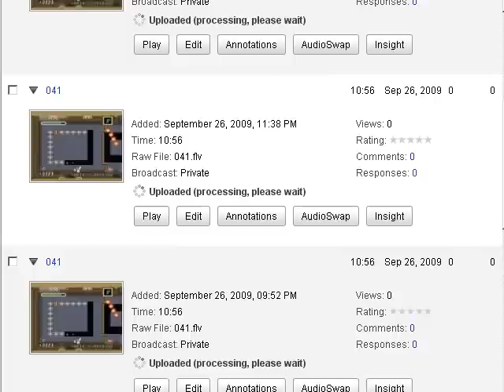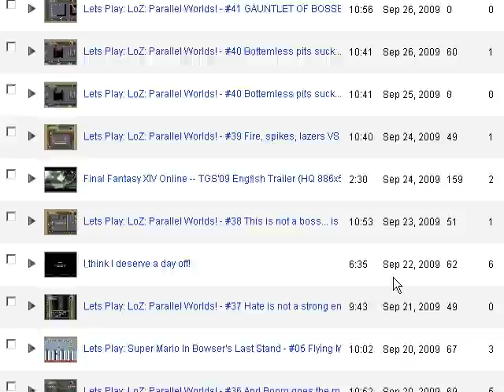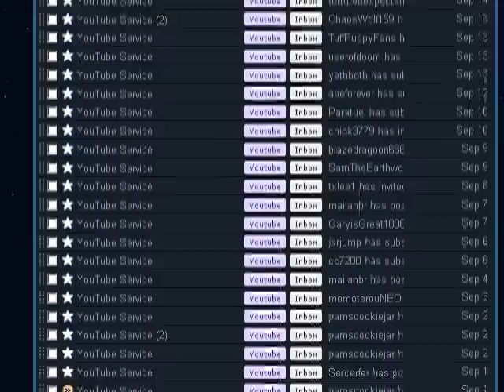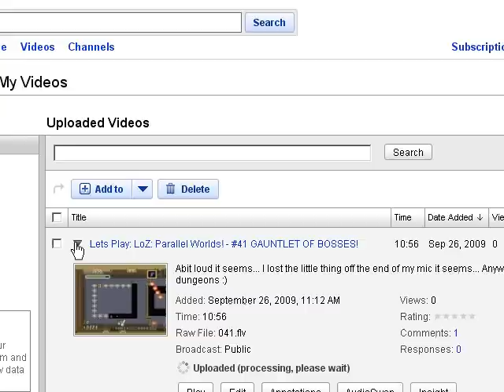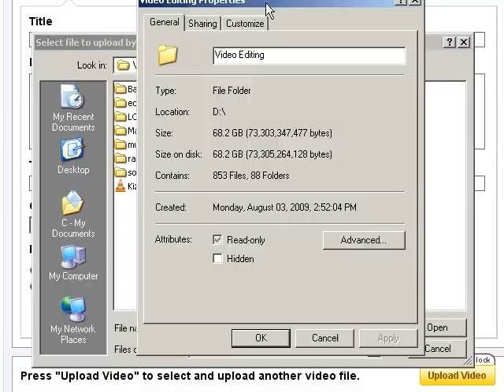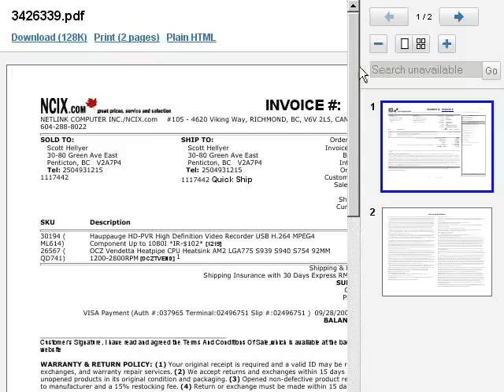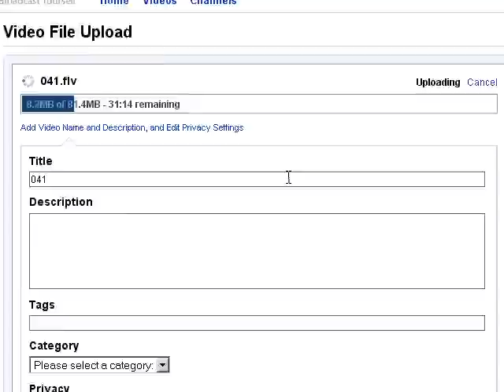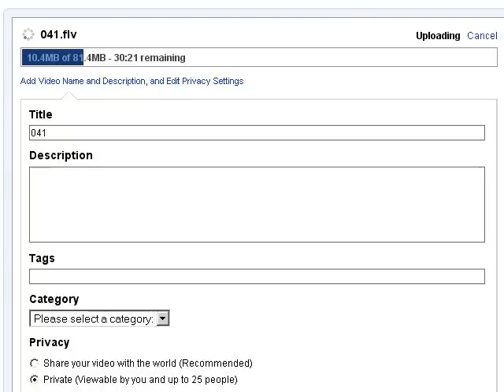Youtube and Uploaded (processing, please wait)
Give it abit if it is not HQ right away -- You are watching this right after i uploaded it~!!

Ya, youtube has an issue.
I really do hate them right now.

I am really sorry for not having vids up though guys!